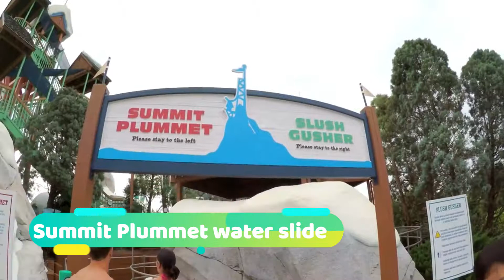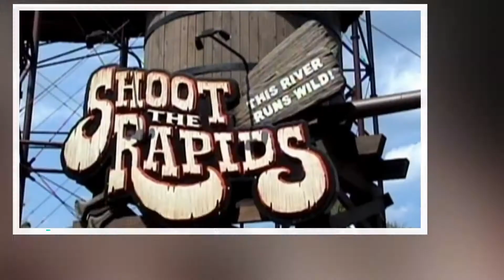Top 10 Most Dangerous Water Sliders | दुनिया के 10 सबसे खतरनाक वाटर पार्क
अपनी दादी को बचाने के लिए सांड से भिड़ा युवक [viral video]

भारत के 10 सबसे ठंडे स्थान | Top 10 Coldest Places In India | Coldest Place To Visite

दुनिया के 5 सबसे रहस्यमय राक्षस | Top 5 most mysterious monsters in the world | Mythical Animals

My Mic